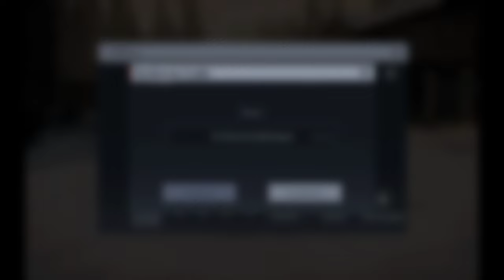Devil May Cry: Peak Of Combat| Redeem Codes Incoming! ×Part 9×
(EXPIRED)

It's that Favorite time of day or night fam but sooner than expected! it's redeem code time! 😎

1   THUNDERTIME
2   MADSHOW
3   ROCKOUT
4   TY4WATCHING664